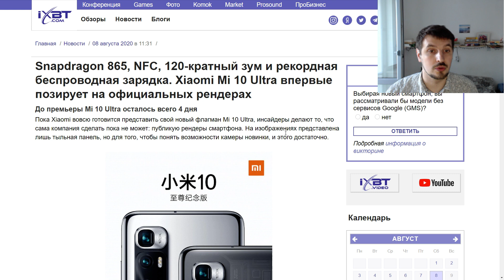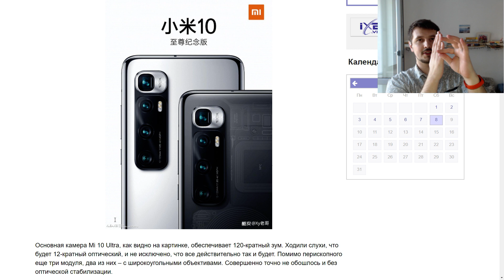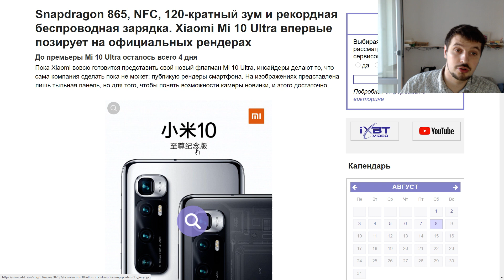Новый флагман Xiaomi Mi 10 Ultra. Snapdragon 865 + 120 zoom+Самая крутая беспроводная зарядка